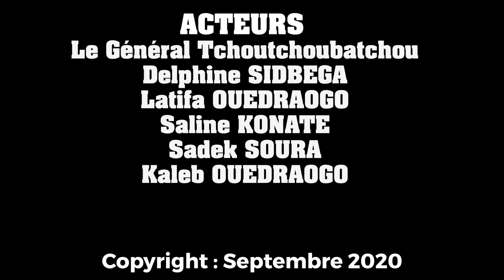AFFAIRE DE PERRUQUE - GENERAL TCHOUTCHOUBATCHOU